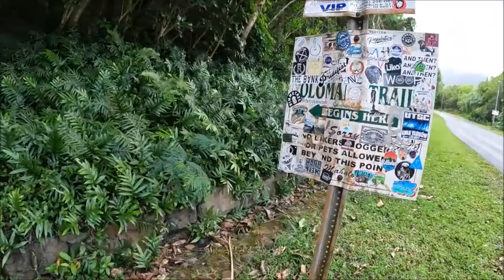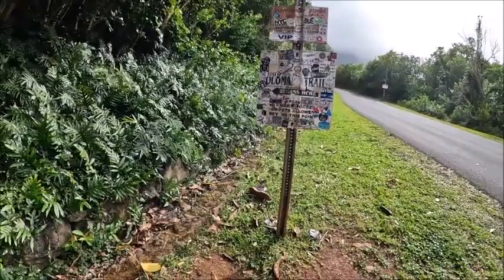Three Peaks : Olomana Trail Oahu Hawaii